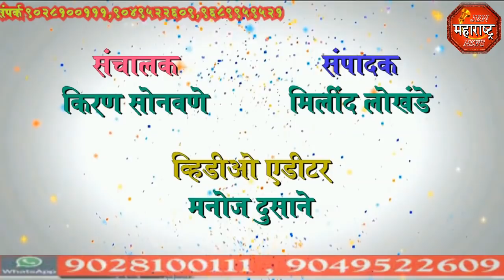jbn maharashtra news jalgaon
जुगार अड्ड्यावर धाड टाकण्यासाठी गेलेल्या जामनेर पोलिसांवर केली दगडफेक, चार पोलिस किरकोळ जखमी